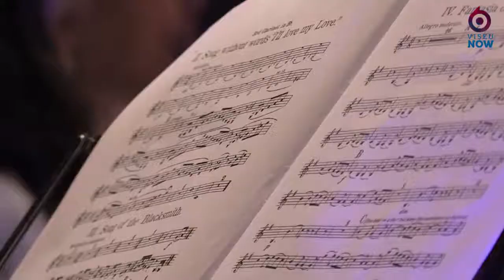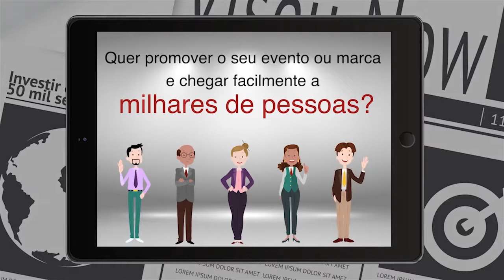Rede Cultural do Alto Mondego - Bandas Filarmónicas de Nelas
Inserido na Rede Cultural do Alto Mondego, os jovens das Bandas Filarmónicas do município de Nelas tiveram oportunidade de participar numa masterclass com a Orquestra de Câmara Portuguesa . Esta aprendizagem culminou com um ensaio aberto realizado no passado domingo no Cineteatro de Nelas.
O ViseuNow acompanhou este momento e leva os melhores momentos até si.